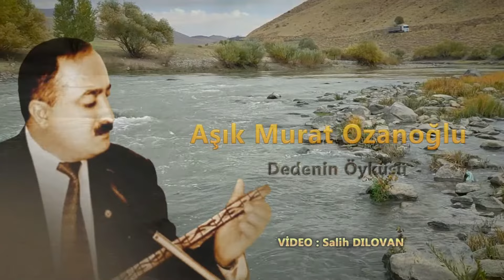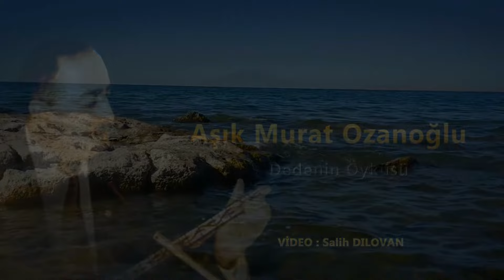Aşık Murat Ozanoğlu - -Dedenin Öyküsü-Dertli duygulu yürekten okunan türkü